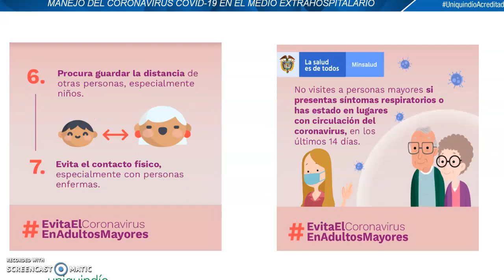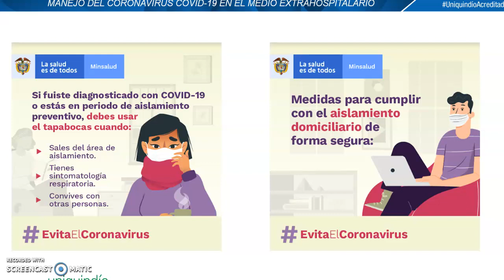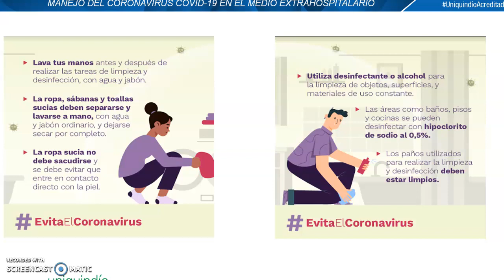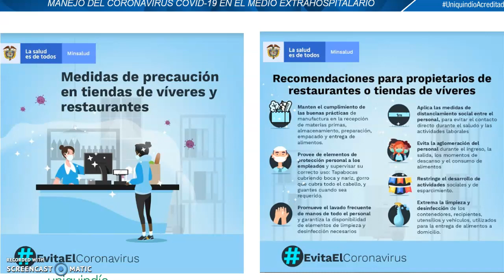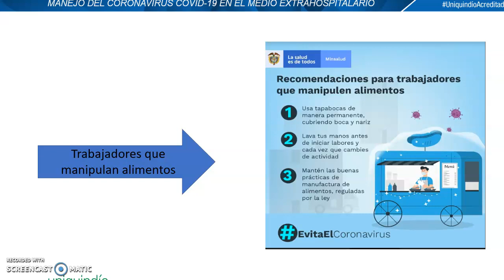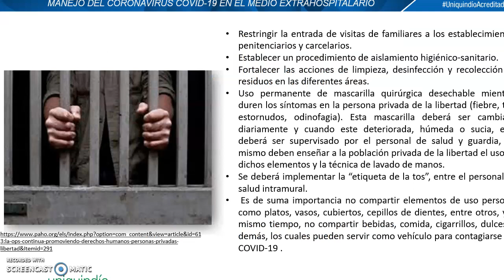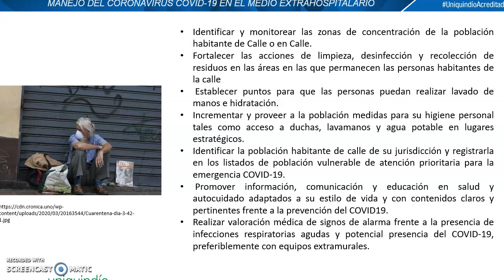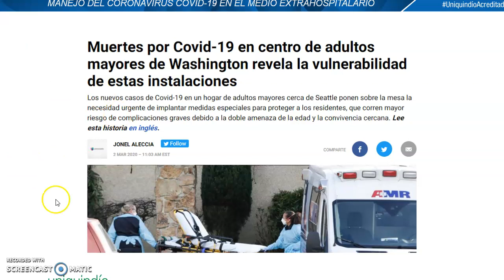COVID19 LINEAMIENTOS EXTRAHOSPITALARIOS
video explicativo guía lineamientos exrtrahospitalarios en el covid19